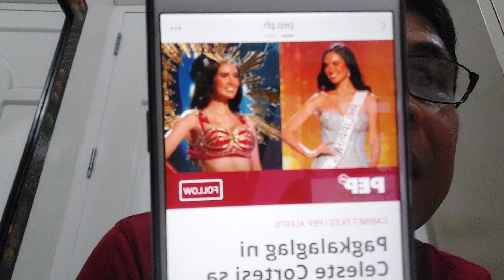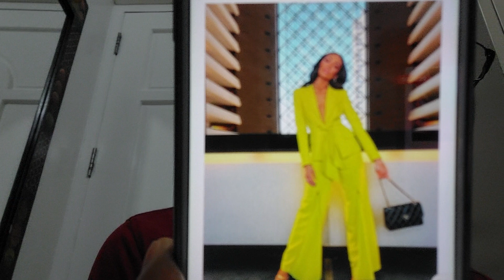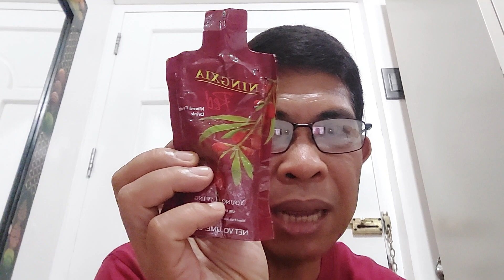minimithing korona sa Miss Universe naging Bato ni Darna!?